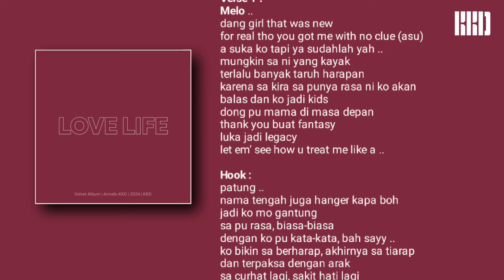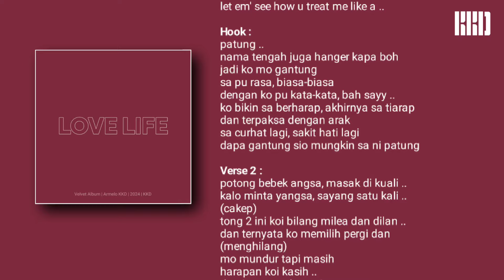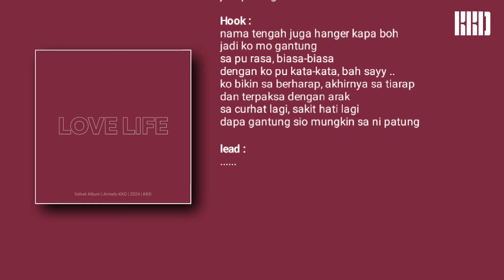Patung - Armelo KKD (Lyric Video)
OUT NOW..!!

Judul : Patung
Artist : Armelo KKD
Album : Love life (track 1)

lyrics :
Intro :
Ohh .. yeaaaee .. from the KKD side it's melo yeah ..
Hook :
Pele mungkin tong ni patung
Nama tengah juga hanger kapa boh ..
Jadi ko mo gantung
Sa pu rasa, biasa biasa
Dengan ko pu kata kata, bah sayy ..
Ko bikin sa berharap, akhirnya sa tiarap
Dan terpaksa dengan Arak
Sa curhat lagi, sakit hati lagi
Dapa gantung sio mungkin sa ni patung
Verse 1 :
Melo ..
Dang girl that was new
For real tho you got me with no clue (asu)
A suka ko tapi ya sudahlah yah ..
Mungkin sa ni yang kayak
Terlalu banyak taruh harapan
Karena sa kira sa punya rasa ni ko akan
Balas dan ko jadi kids dong pu mama di masa depan
Thank you buat fantasy
Luka jadi legacy
Let em see how u treat me like a ...
Hook :
Patung ..
Dapa gantong sio mungkin sa ni patung
Verse 2 :
Potong bebek angsa, masak di kuali ..
Kalo minta yangsa, sayang satu kali ..(cakep)
Tong 2 ini koi bilang milea dan dilan ..
Dan ternyata ko memilih pergi dan menghilang ..
mo mundur tapi masih .. harapan koi kasih ..
dan itu pun tak pasti, sio sayang terima kasih
dangke, thank you, kasumasa ..
matur suwun .. ka su rasa jadi patung
Hook :

Beat : Armelo KKD
Prod : Armelo KKD
Lyric Video : Armelo KKD
Software : Fl Studio 21, Capcut, Pixellab, Picsart
Gear : Lenovo ideapad Slim D330, Mic behringer C1, Headphones Robot RH-P20
Kam pu support tuh pertalite untuk sa terus berkarya! eaa ..
yang mau bagi2 berkat kelebihan disini ⬇️
Terima kasih untuk kam yang sudah support, GBU 😇

karya lain dari kami :  @officialkkd
LinkIT: for music & Artist Promotion NOW..!!